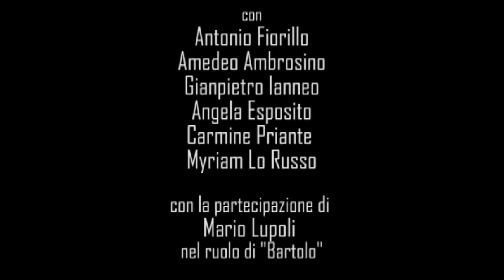Antonio Fiorillo. Commedia. Ed ora che fai ?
Artista             Antonio Fiorillo
Commedia        Ed ora che fai ?